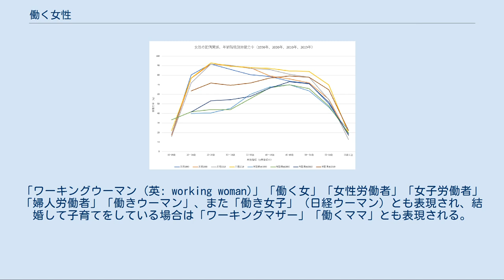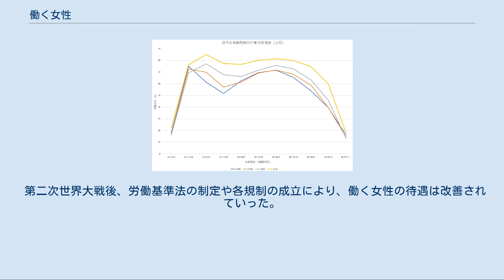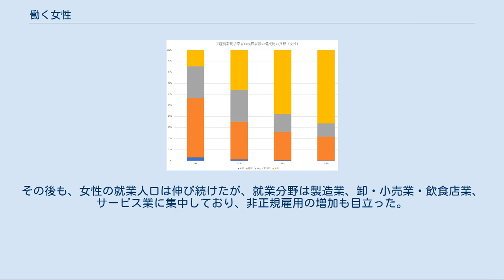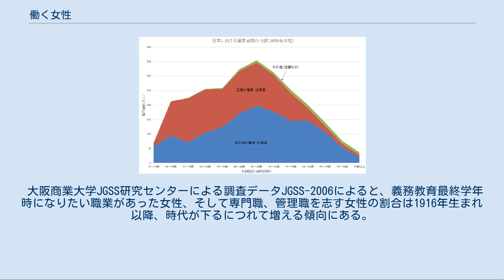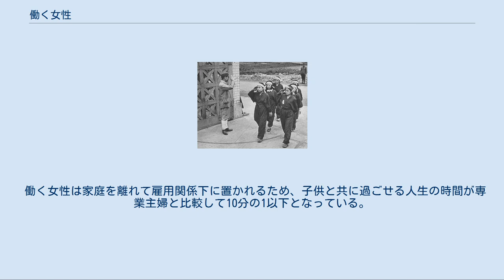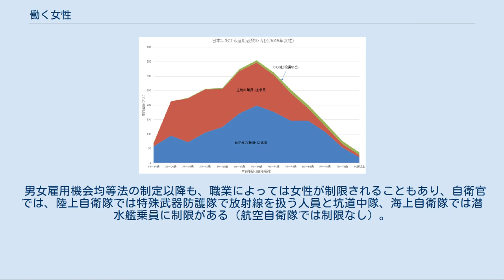働く女性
第二次世界大戦の間、工場で労働する女性で女工（じょこう）と呼ばれた（1942年） 女性の交換手達（1900年） 働く女性（はたらくじょせい）は、一般に労働を提供することによって、対価としての金銭および金銭同等物を得る女性を指す。
「ワーキングウーマン (英: working woman)」「働く女」「女性労働者」「女子労働者」「婦人労働者」「働きウーマン」、また「働き女子」（日経ウーマン）とも表現され、結婚して子育てをしている場合は「ワーキングマザー」「働くママ」とも表現される。
女性の労働力化の進展を総称して「女性の社会進出」と表現される。
 「働く女性（賃金労働者）」の多くは自らの家計を維持することを目的としてこれらの労働を提供する。
太古より女性は農作業などに参加することで労働を提供してきたが、男性の稼得能力が高度経済成長に応じて高まると、女性は大企業での分業のように、出産・育児・家事などの内部労働に専念することができるようになった。
しかし、近年の景気悪化や晩婚化に伴い、経済的必要性から家庭を持つ女性の多くはライフコースの中において専業主婦という立場と働く女性という立場を行き来する場合もある。
そのため、基本的にはそれぞれの立場で互いに譲り合い、協力関係にある。
企業等で定年まで勤めた女性が定年退職後に家事専業となった場合は「専業主婦」という統計上の区分に移行する。
現代の日本では、15歳以上の女性の約半数が何らかの賃金労働に従事している。
その半数以上が非正規雇用となっている。
 女性が多い職業としては看護師、保育士、秘書などがある。
 弾薬工場で働く女性（1914年） ヴェロニカ・フォスター（1941年5月10日） P-51Dを工場から基地へとフェリーしてきたアメリカ軍のWASP 労働力率とは「15歳以上人口に占める労働力人口の割合」のことである。
 男性の労働力率を年齢別にグラフ化すると一般的に逆U字ないし台形分布が現れるのに対して、女性のそれは男性と異なった傾向を示すことがある。
その中で特徴的なものとして知られているのがM字分布である。
これは、女性が結婚や出産を機に離職し、育児を終えた後に再び労働市場に戻るというライフコースをとる社会においては、30代で労働力率が低下するため、M字の谷が現れる。
1970年代までのアメリカ合衆国や戦後の日本がその代表的な例といえる。
 女子挺身隊。
1944年9月。
出典：毎日新聞社:別冊一億人の昭和史第26号『銃後の戦史 一億総動員から本土決戦まで』（1980年） 女性の労働力率分布はM字型を取り続けている。
M字の谷が高年齢側に移動しているのは、晩婚化の影響である。
 女性の労働力率分布は婚姻有無によって変わる。
 女性新卒就職者は、かつて約3分の1を短大・専門卒で占めていた。
しかし、2000年代以降、大卒が最も多い構成比となり、2019年時点で約3分の2が大卒で占められている。
 日本においては19世紀末から紡績業、製糸業等の工業化が進み繊維産業が日本経済の要となった。
繊維産業は労働者の大多数を占める女工と呼ばれる若年の女性労働者の長時間労働に支えられており、一般に女工の待遇は良くなかった。
出発点となった富岡製糸場では女工と呼ばれる若年の女性労働者の待遇は比較的良好で、高収入であったともされる。
 1916年に公布された工場法による規制は、不十分なものであった。
大正時代における紡績業では12時間労働と過酷なものであり、そのほか多くの問題があったことは、細井和喜蔵の『女工哀史』（1925年）で広く知られている。
工場法改正による労働者保護の強化など、1920年代にはこうした状況を改善する動きがあったが、日本経済が統制色、戦時色を強めるにつれ、忘れられていった。
 戦間期には第一次世界大戦中の設備投資や世界経済の好調により、工場以外でも女性の進出が進んだ。
1920年には、働く女性の過半が専門職でその多くは既婚であったが、1930年には、未婚の事務職が中心となっていた。
 この時代にエレベーターガール、バスガール（バスガイド）などの『＊＊ガール』と呼ばれる職業が登場した。
また、女性の社会進出を背景に自立した女性によるモダンガール文化が花開いたが、1929年からの世界恐慌で、自由な気風が失われた。
1943年、連合国との第二次世界大戦において労働力が不足し女子挺身隊が組織され、女学生も工場に動員された。